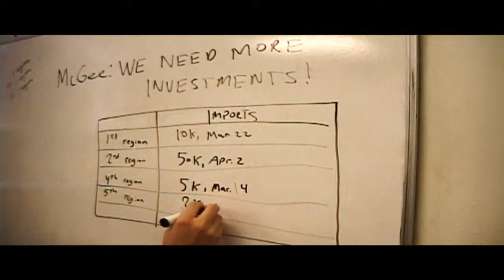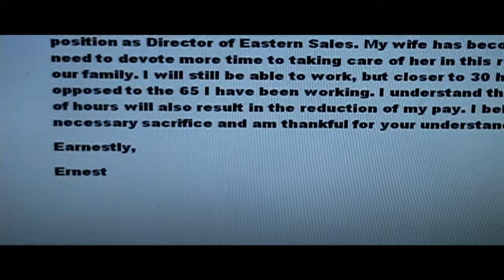"Success"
A video about a man realizing that success isn't everything...